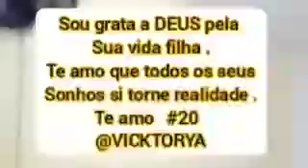PARABÉNS FILHA @VICKTORYA #20 ANOS